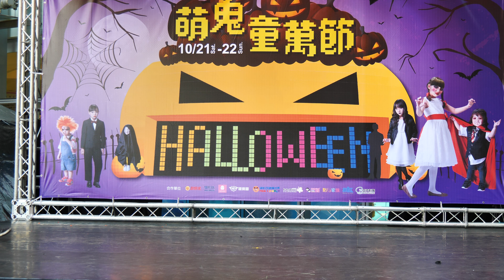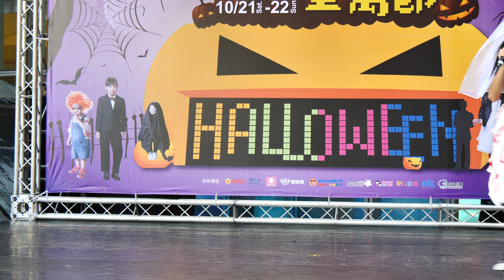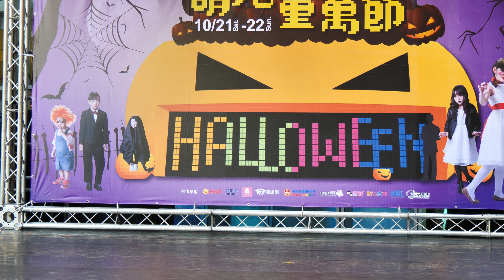2017 10 22 萌鬼童萬節-造型舞蹈大賽(介紹評審) IN 高雄夢時代